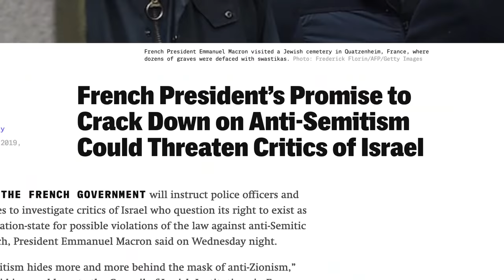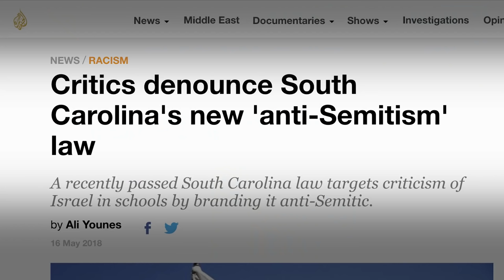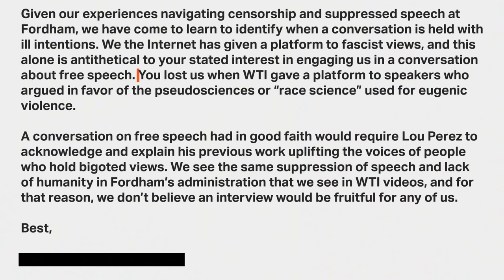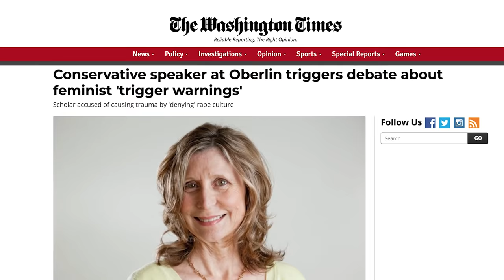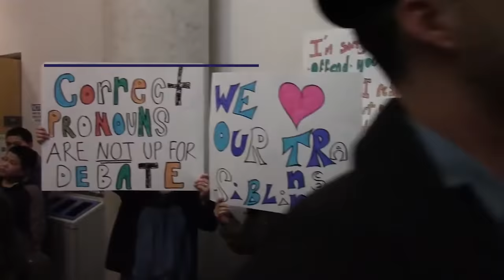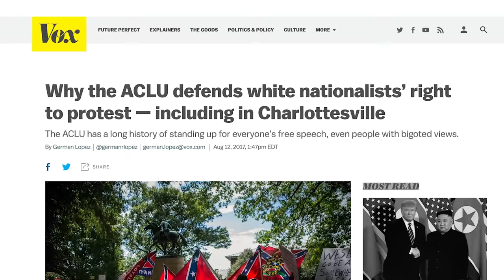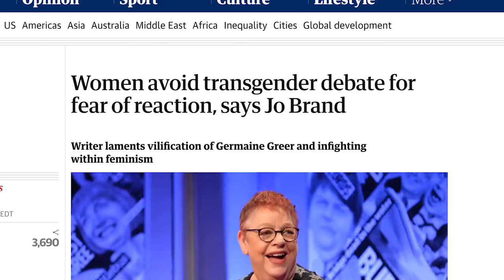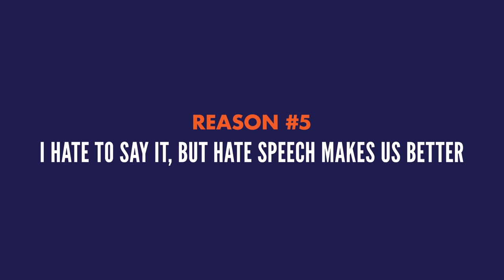5 Reasons Why We Need Hate Speech | We The Internet TV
Conventional wisdom tells us hate has no value. Hate is dangerous. Hate is harmful. And if we are to achieve social justice, we must put a stop to hate speech. Silence it by any means necessary.

But, what if the fight to stop hate speech is more harmful than the speech itself?

Through interviews with First Amendment experts, activists, and journalists, Lou Perez of We the Internet TV lays out "5 Reasons Why We Need Hate Speech."

What do you think? Does hate speech have a place in our society?

Watch Lou, Nadine Strossen, and Zachary R. Wood discuss this documentary at the first stop of our "Funny Thing About Hate" tour

Hosted by Lou Perez
Written by Lou Perez and Erin O'Connor
Directed by Molly Dedham
Edited by Lucas Abel and Erin Kruger
Produced in association with Drew Tidwell and Helen Straight
Additional direction by Jon Bander

Featuring:
Nadine Strossen
Jesse Singal
Glenn Greenwald
Zachary R. Wood
Christina Hoff Sommers
Angela Nagle

DP: AJ Ferrer
AC: Julian Faras
Sound: Fernando Castillo, Rodrigo Salvatierra, Aaron Webster, Eliot Lukacs, Robert Gongora
Hair and Makeup: Jenny Diaz

Executive Producers: Maurice Black, Lou Perez, Erin O’Connor, & Rob Pfaltzgraff
Creative Director: Erin O’Connor
Head Writer: Lou Perez
Creative Producer: Lana Link
Associate Producer: Jordan Best
Marketing Director: Amanda Burtka